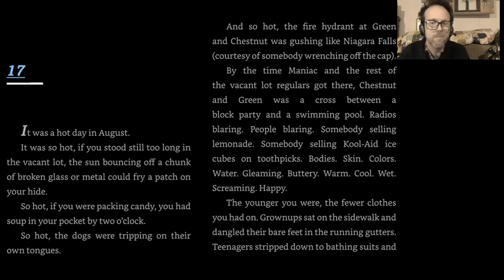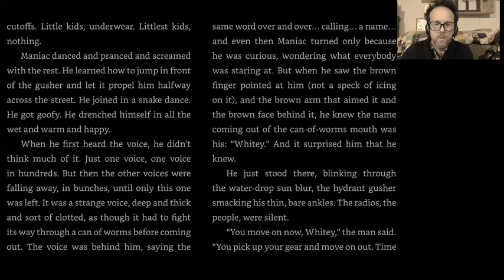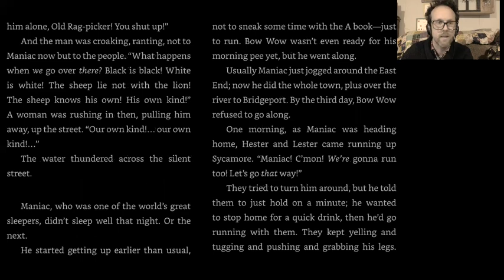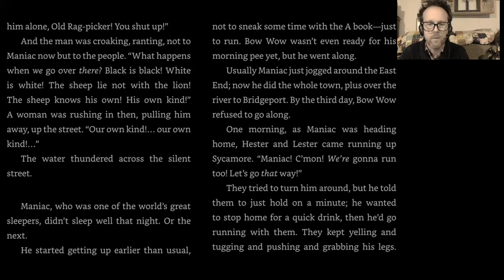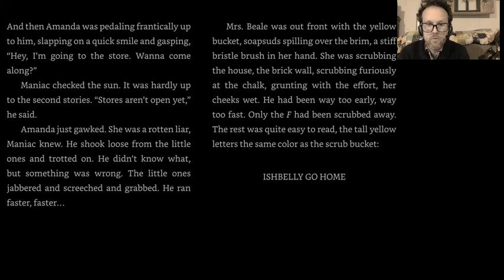Maniac Magee Chapter 17